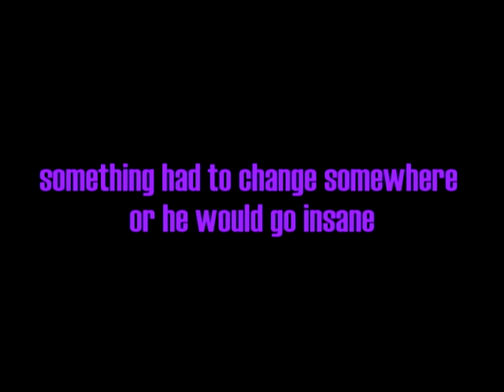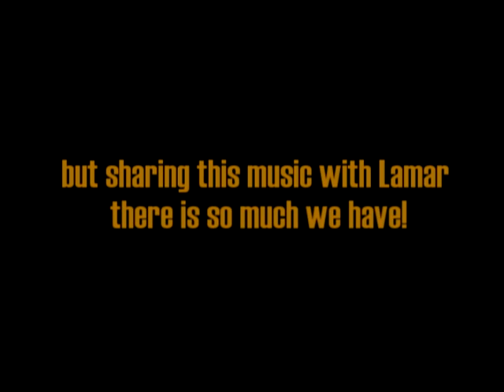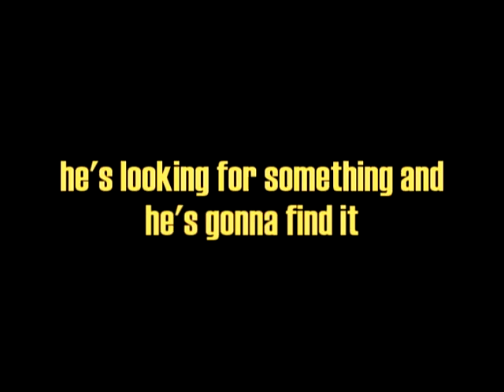The Bouncing Souls - Lamar Vannoy (With Lyrics - Con letras)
Maniacal Laughter (1996)